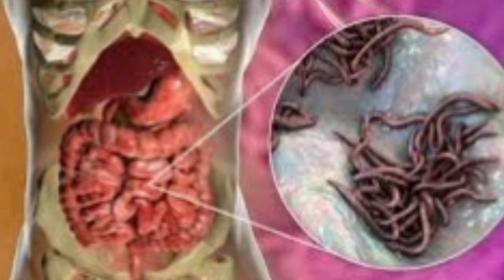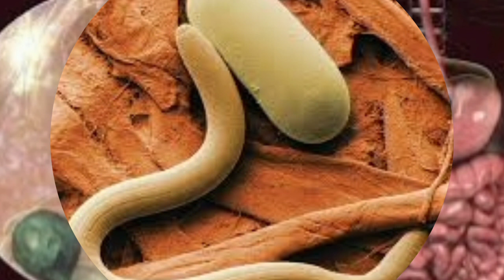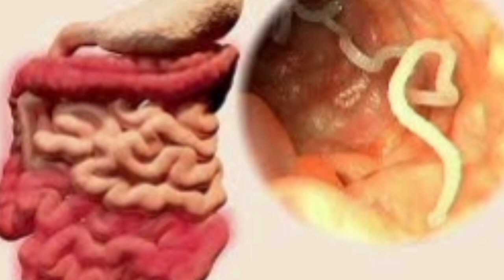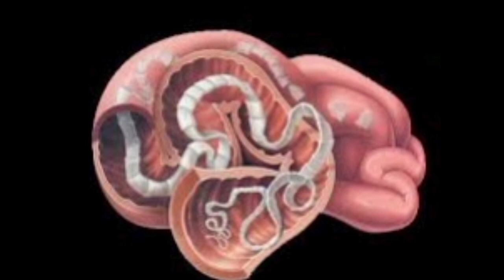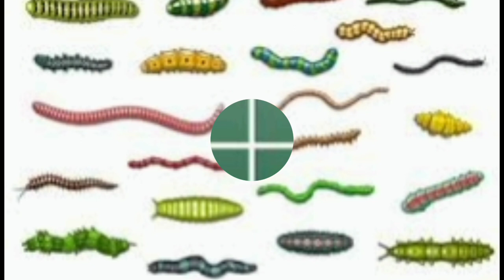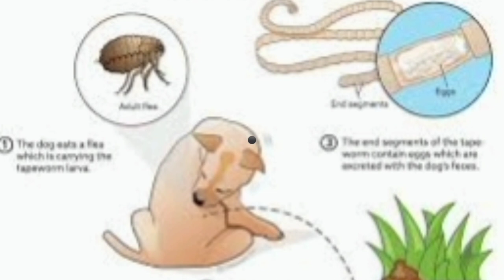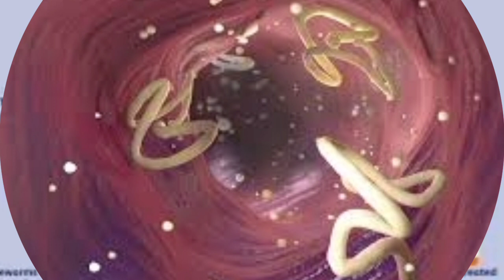Worms || Tape worm | Hook Worm | Round Worms ||Causes | Signs and Symptoms |Diagnosis | Treatment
0:00 Introduction
1:11 Causes of worms
2:07 Signs and Symptoms of worms
2:34 Diagnosis of worms
2:55 Treatment of worms

Hookworms are intestinal, blood-feeding, parasitic roundworms that cause types of infection known as helminthiases. Hookworm infection is found in many parts of the world,[1] and is common in areas with poor access to adequate water, sanitation, and hygiene. In humans, infections are caused by two main species of roundworm, belonging to the genera Ancylostoma and Necator. In other animals the main parasites are species of Ancylostoma.

The two species that commonly infect humans have a similar morphology. A. duodenale worms are pale grey or slightly pink. The head is bent a little in relation to the rest of the body, forming a hook shape – hence the name. The hook is at the front end of the body. They have well-developed mouths with two pairs of teeth. Males measure approximately 10 by 0.5 mm, and females are often longer and stouter. Males also have a prominent copulatory bursa posteriorly.[4]

N. americanus is generally smaller than A. duodenale, with males usually being 5 to 9 mm long and females about 10 mm long. Instead of the two pairs of teeth in A. duodenale, N. americanus has a pair of cutting plates in the buccal capsule. Also, the hook is much more defined in Necator americanus.[4]